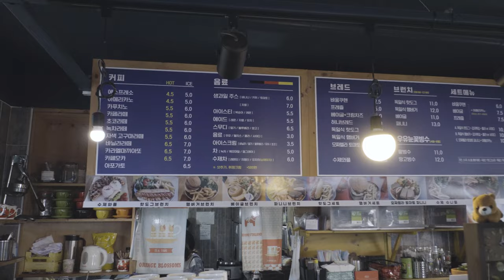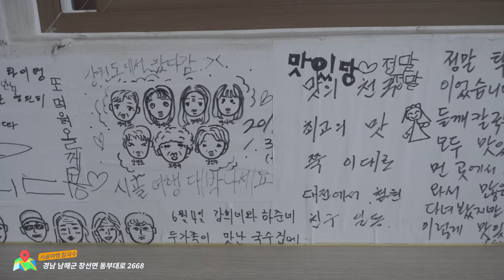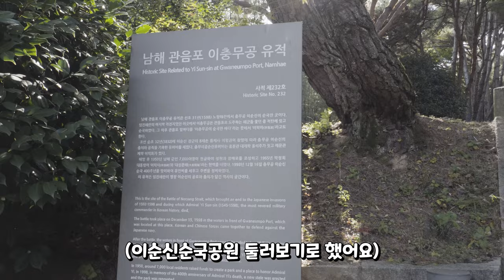[4k] 남해 여행코스 총정리!! 꼭 가야하는 BEST8✨ 남해핫플, 가볼만한 곳, 맛집, 액티비티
남해에 액티비티한 체험이 많은데 저렴하기까지 해서 너무 좋더라고요!!
마카오 생활할 당시 스카이워크가 10만원이라 지불할 때 손이 좀 떨렸는데
여기는 체험+신발+의류 다 합쳐서 단돈 7천원!! (의류 안 빌리면 5천원!!!)
물론 시설과 높이 차이가 있기 때문에 그렇지만 솔직히 1만원 대라고 해도 충분히 해볼 만한 재미난 체험이었어요ㅎㅎ
여행 갔던 날에 미세먼지가 좀 심해서 카메라에 남해의 아름다운 경관이 잘 나타나지 않아서 좀 아쉽기는 했지만 눈으로는 그 아름다움을 다 담아왔어요📸
여행을 마치고 나니 왜 남해를 보물섬이라고 부르는지 알게 된 것 같아요👍

✅가격(입장료)정리
📕원예예술촌 - 大 5천원, 小2천원
📗보물섬전망대 - 스카이워크 체험+신발+의류 =7천원 (의류 2천원은 선택)
📘설리스카이워크(하늘그네) - 大6천원 小4천원
📙시골여행 칼국수 - 바지락칼국수 1인 8천원, 얼큰이칼국수 1인 9천원, 만두 6천원
📔금산(보리암) - 大1천원 小8백원
📕이순신 순국공원 - 大3천원 小2천원
📗공원內 열두척반상 - 갈낙해물짬뽕 1만3천원 , 짬뽕비빔밥 9천원  짜장면,짬뽕,짜장밥 6~7천원

🚁드론 영상 - '낭만배군' 제공 (인스타그램)

🎵Track :임샛별, 김한영 - 봄날의 걸음마
Sunha Lee - Funny cat
peritune -Holiday3
Ujabes- Kitten